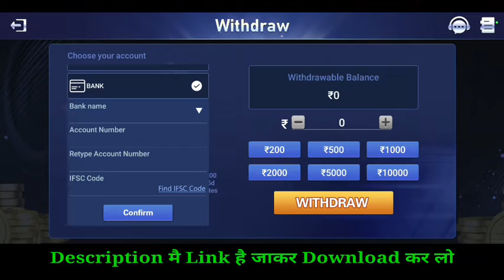Allin Teen Patti | Allin Teen Patti App | Allin Teen Patti Se Paisa kaise kamaye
▬▬▬▬● Cover Topic ●▬▬▬▬

____Related Searches____

New Poker Cash Game App
New Earning Teen Patti App

▬▬▬▬● Cover Topic ●▬▬▬▬

New Rummy AppP
Rummy Game
Rummy

◆▬▬▬▬▬◆Hashtag◆▬▬▬▬▬◆